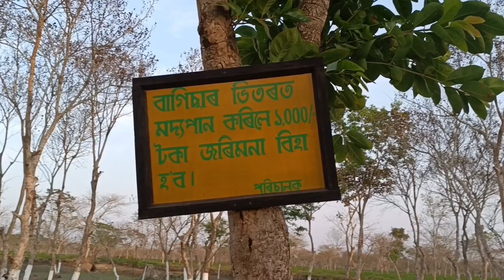amazing tortoise#turtle form in India# kachhua form dhekiajuli assam# kalisthan# debeni vlogs